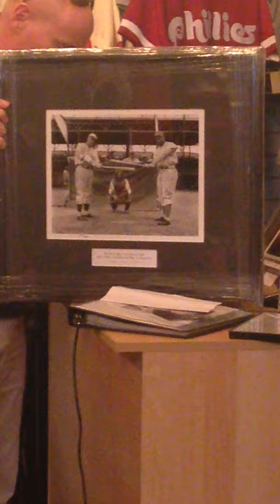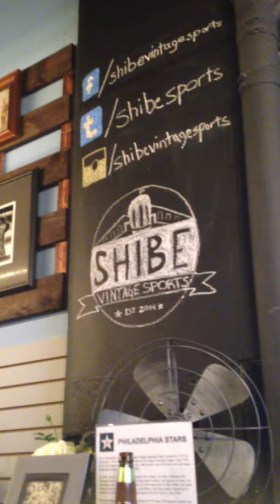The Evolution and History of the Philadelphia Phillies Jerseys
Peter Capolino, founder of Mitchell & Ness, gives an extremely interesting lecture chronicling every change to the Philadelphia Phillies baseball jersey since they became a team in 1883. Highlights include the origin of the St. Louis Cardinals logo, the hidden third L on the Phillies jerseys and Capolino's childhood memories of the Philadelphia Eagles locker room.

The lecture was given at an event at the newly renovated vintage sports apparel store, Shibe Sports, on 13th and Sansom in Philadelphia, Pennsylvania. Thank you to Shibe Sports for hosting the event and being such an awesome Philly sports apparel outlet. The rights to this video are owned by PhilthyBrass.com